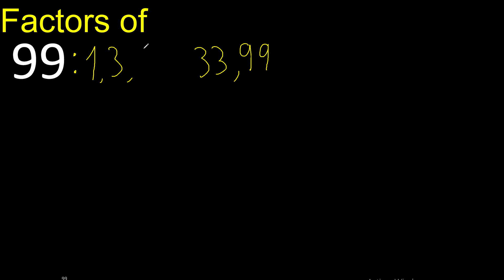factors of 99 , how to find factors of an integer, dividers of . quick method trick fast